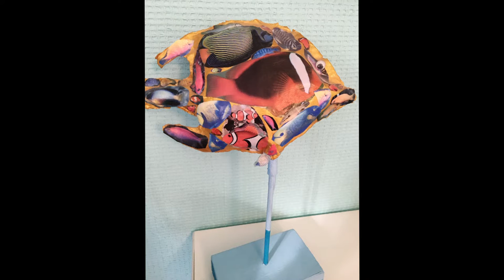Entertainment Plus with guest Alanna Waldman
Entertainment Plus with guest Marine Biologist Alanna Waldman